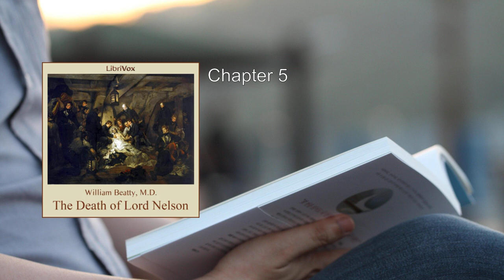Death of Lord Nelson 💖 By William Beatty FULL Audiobook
"Death of Lord Nelson" by William Beatty is a poignant account that delves into the final moments of Admiral Horatio Nelson, one of Britain's most revered naval heroes. Dr. William Beatty, the chief surgeon aboard HMS Victory during the Battle of Trafalgar on October 21, 1805, provides an intimate and factual narrative of Nelson's demise.

Born in Derry, Ireland, Beatty joined the Royal Navy as a surgeon's mate at the tender age of eighteen. His career was marked by significant challenges, including combating yellow fever during the French Revolutionary Wars and surviving the beaching of his vessel on Guernsey. In 1799, he struck a stroke of fortune, winning £2,468 in prize money when his squadron captured a fleet of Spanish bullion galleons—an amount forty times his annual salary.

Beatty's pivotal role unfolded during the Battle of Trafalgar. Aboard HMS Victory, he faced the grim reality of war as he personally conducted eleven amputations on that fateful day. Nelson, aware that his bullet wound was fatal, confided in Beatty, saying, "I felt it break my back." Despite the pain, Nelson's indomitable spirit prevailed. Eighty minutes after being shot, he learned of the Franco-Spanish fleet's near-total defeat, securing Britain's safety from Napoleon's invasion.

The book captures Nelson's final moments with poignant clarity. As he lay dying, he implored Captain Hardy to care for his beloved Lady Hamilton, repeating the words, "Thank God, I have done my duty." Unbeknownst to him, his victory at Trafalgar would cement British naval supremacy for the next century.

Beatty's writing style is sparse yet evocative. His factual prose transcends time, allowing readers to witness history unfold. The book became a bestseller upon its publication in 1807, resonating even today.

Beyond the battle, Beatty's life took intriguing turns. He held significant medical posts, including serving as Physician Extraordinary to Kings George IV and William IV. His involvement in selecting designs for Nelson's Column and Trafalgar Square further underscores his legacy. Beatty passed away at the age of sixty-eight in 1842, leaving behind a remarkable account of Lord Nelson's final hours.

In summary, "Death of Lord Nelson" is a compelling historical document that immortalizes the heroism, sacrifice, and humanity of Admiral Horatio Nelson, as witnessed through the eyes of Dr. William Beatty aboard the HMS Victory.
More: Nelson, Lord Nelson, Admiral
British Navy, Battle of Trafalgar, Hero
Maritime History, Biography, Naval Warfare
Victory, Napoleonic Wars, Heroic Death
Royal Navy, Flagship, Sea Battle

00:00:00 Chapter 1
00:19:48 Chapter 2
00:40:29 Chapter 3
01:01:13 Chapter 4
01:23:30 Chapter 5